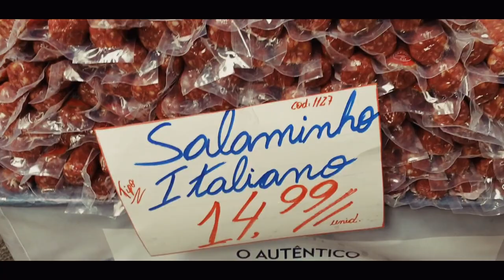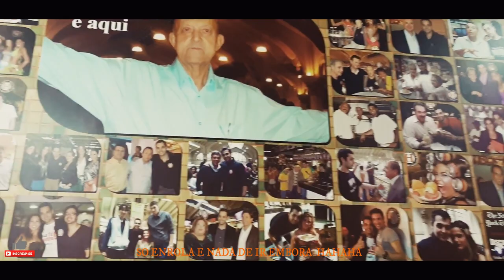Mercadão - Mercado Municipal - São paulo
Nesse vídeo, eu visitei  um dos mais fomosos pontos turísticos de SP, o mercadão. Experimentamos o famosos pão com mortadela, lanche de pernil , pastel de bacalhau, frutas exóticas, queijos e embutidos e doces. Uma viagem gastronômica.
Visita obrigatória para turistas de todo o Brasil e de outros países, o Mercado Municipal Paulistano é um dos mais tradicionais pontos gourmet da cidade.

E não é para menos. No Mercadão, como é carinhosamente conhecido pelos seus frequentadores, é possível de verduras, legumes e frutas fresquinhas, passando por carnes, aves, peixes e frutos do mar, a massas, doces, especiarias e produtos importados de primeira linha.

Isso sem falar no espaço gastronômico, que oferece a oportunidade de degustar saborosos pratos ali mesmo, enquanto se aprecia a beleza arquitetônica do Mercadão.

Mercado de São paulo - seus ingredientes exóticos